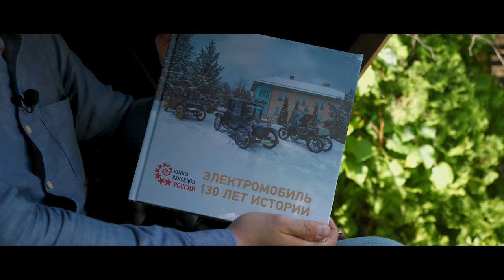1908 Baker Electric Model V Victoria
Baker Electric Model V Victoria 1908 года выпуска.